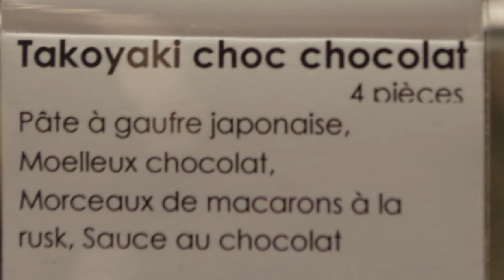Réalisation de pâtisseries japonaises au salon du chocolat (création de Sadaharu Aoki)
Un arrêt obligatoire au stand de Sadaharu Aoki lors du salon du chocolat à Paris pour déguster le Tokyo Macaron Yaki (un délicieux macaron au chocolat entouré d'une pâte à gaufre japonaise au thé vert). Cette année, belle surprise, découverte du Takoyaki Choc Chocolat... réalisation en image